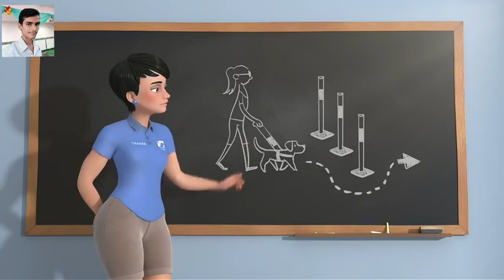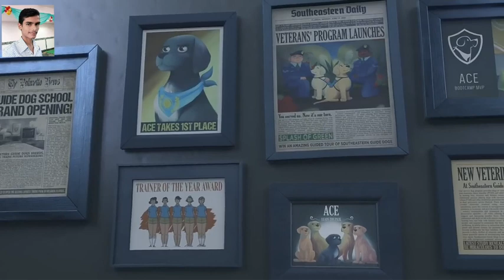"Pip"A Small Animated Film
This is an entertainment channel. It does not hurt any religions sentiments and I always try to  entertain you.